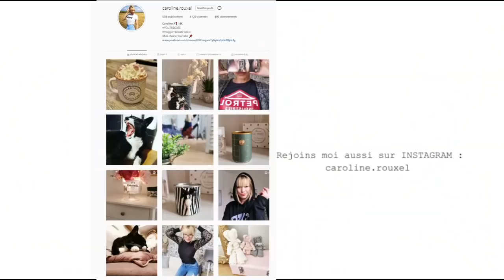MES RESULTATS DU TEST COVID- 19 EN DIRECT - VLOGMAS JOUR 7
LES RESULTATS DE MON TEST PCR COVID EN DIRECT